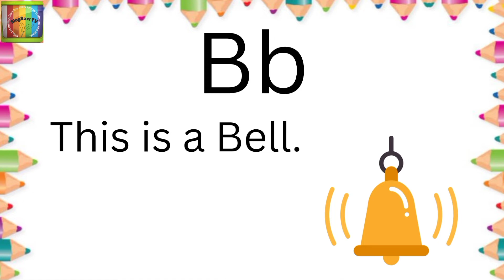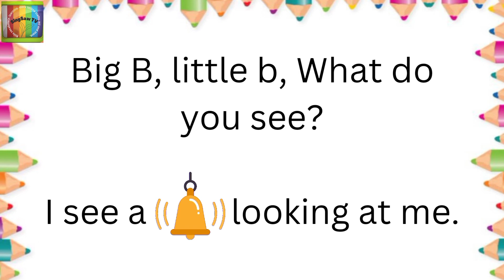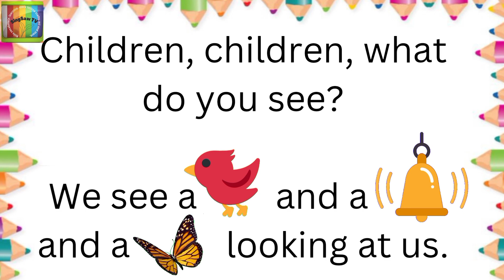The Letter B | Learn B for Ball, Banana | "This is" sentences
The Letter B | Learn B for Ball, Banana | "This is" sentences | What do you see? Story | simple English sentence for kids | B story

B for bird 🐦
B for bell 🔔
B for butterfly🦋
B for bag 👜
B for bee 🐝

Welcome to singsaw tv - learn The letter Bb, this is sentences, simple sentence and What do you see? and B story for kids

featuring all singsaw tv learning videos parents, teachers and kids can enjoy watching together.